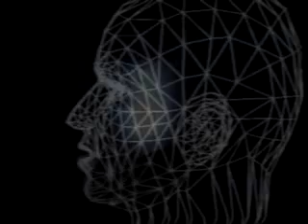Giorgio Prezioso Mash Up - VascoRossi Vs Kraftwerk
Mash Up di Giorgio Prezioso - VascoRossi Vs Kraftwerk